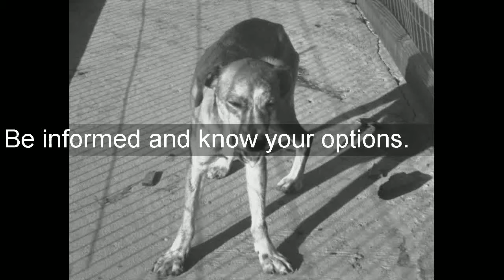kidney failure in dogs7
Click the link to discover How to Cure Kidney Failure In Dogs!